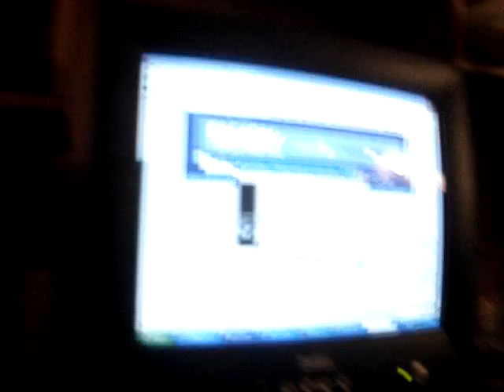john's dick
is not big